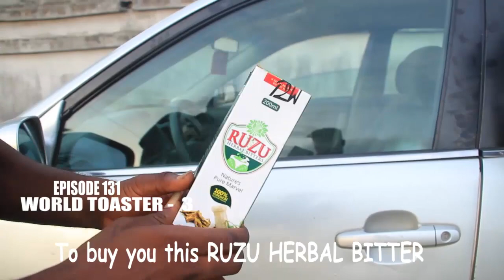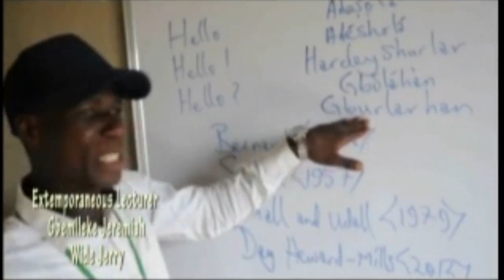SIRBALO CLINIC - WORLD TOASTER 3 (EPISODE 131)